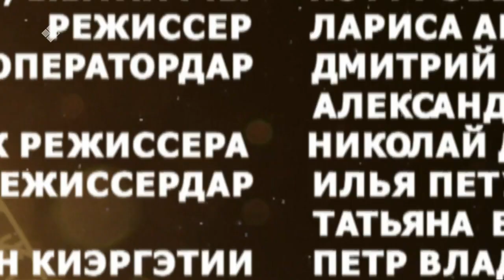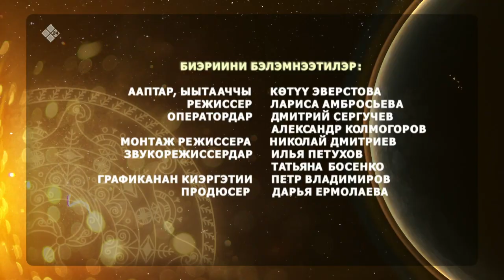"Күн дэлэйэ" биэриигэ: оҕуруот аһын сөпкө хатарыы (18.12.22)